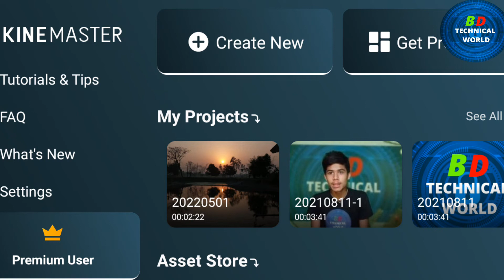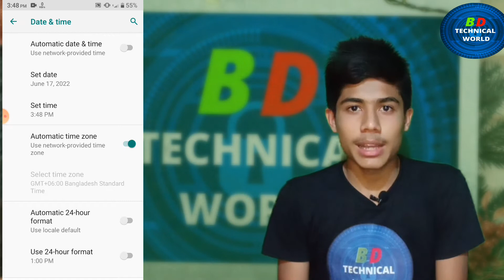Kinemaster update problem 2022_Kinemaster update problem solve_KineMaster update_BD Technical World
Kinemaster update problem 2022

আমাদের চ্যানেল সম্পর্কে জানুন:-
এটি একটি টেক বিষয়ের চ্যানেল, যেখানে আপনারা সকল টেকনিক্যাল ভিডিও পাবেন। বিভিন্ন ধরনের টেকনিক্যাল ভিডিও পেতে আমাদের চ্যানেল সাবস্ক্রাইব করুন।কমেন্ট করে জানান কি বিষয়ে ভিডিও আপনার প্রয়োজন।ভিডিও এডিটিং, বিভিন্ন টেকনিক্যাল আপডেট, বিভিন্ন ট্রিক্স,ও বিভিন্ন টেকনোলজি বিষয়ে ভিডিও এখানে নিয়মিত আপলোড করা হবে।আপনারা যারা টেকনোলজির সাথে যুক্ত তাদের নিয়মিত বিভিন্ন সমস্যার সম্মুখীন হতে হয়।আপনাদের বিভিন্ন সমস্যাগুলো কমেন্ট করে জানাবেন।১০০'/.সমাধান দেয়ার চেষ্টা করব।আমার পাশে থাকুন ও আমাকে সাপোর্ট করুন।সাপোর্ট করতে প্লিজ চ্যানেলটি সাবস্ক্রাইব করুন।This is  a tech subject channel, where you will find all the technical videos.comment on the video you need.Videos on video editing, various technical updates, various tricks,and various technologies will be uploaded here regularly.Those of you who are involved in technology have to face various problems regularly.Let me know your different problems by commenting.
   আমাদের  সাথে যোগাযোগের মাধ্যমগুলো
ফেসবুক পেজ
BD Technical World on Facebook:-
বিডি টেকনিক্যাল ওয়ার্ল্ডের এডমিন কে ফেসবুকে  ফলো করতে নিচের লিঙ্কে ক্লিক করুন
follow BD Technical World's admin on Facebook:-